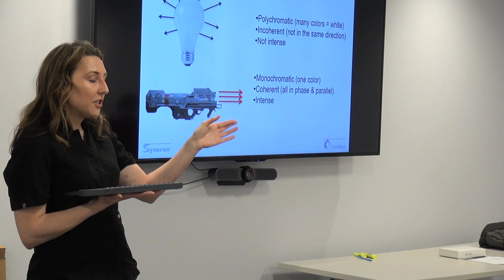Dr. Konika Patel Schallen introduces our Clinical Insight with Candela series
As a global leader in medical aesthetics, Candela understands the importance of growing your practice through innovative treatment solutions.  This is why we have developed this series meant to support your practice through learning and education. For more information about our company and our products, feel free to visit us